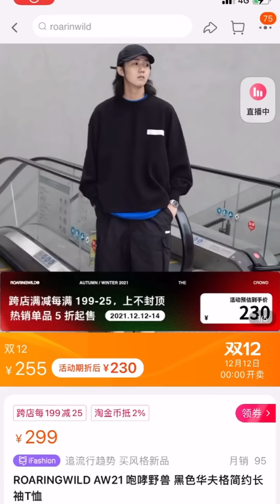|邢三狗||搞笑||一人分饰多角|某女富豪重金求子，姥爷：什么，让我瞅瞅